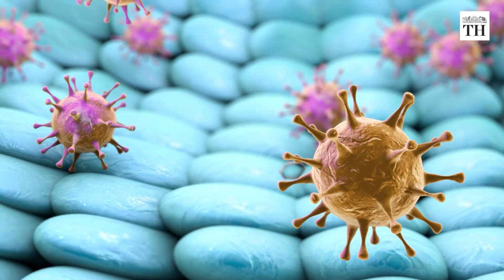All about Russia’s Sputnik V vaccine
Russia was the first country to officially register a coronavirus vaccine in August. The vaccine has been named as Sputnik V. It was developed by Russia’s Gamaleya Research Institute. Hyderabad-based Dr. Reddy’s Laboratories announced that it had signed an agreement with the Russian Direct Investment Fund. Russia has committed to supplying 100 million doses to India, if trials turn successful.